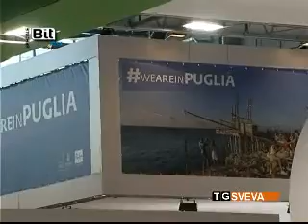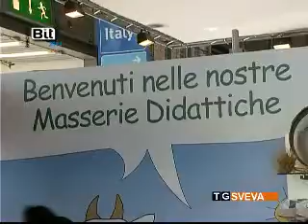SPECIALE BIT 2014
Lo speciale di Telesveva sulla Borsa Internazionale del Turismo di Milano.